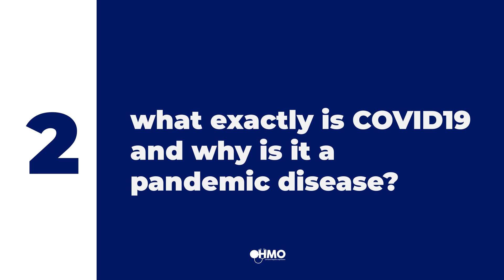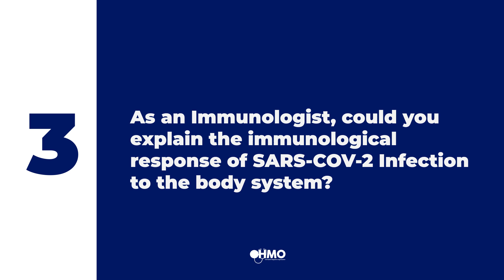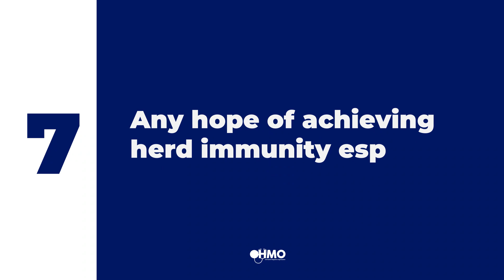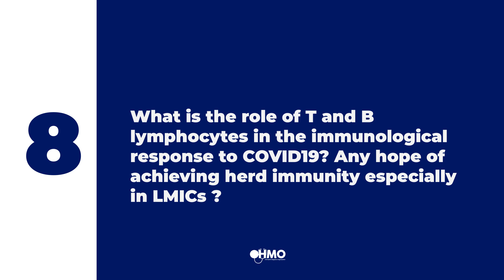Prof.Dr. Vedat BULUT's interview about COVID-19 & immunology: Gazi University, Immunology Department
Interview with Prof.Dr. Vedat BULUT from Gazi University, Department of Immunology.

Prof. Dr. Vedat Bulut is answering different interview questions about Coronavirus COVID-19 pandemic and immunology.

For more information about our project of Coronavirus Global Awareness, please visit our